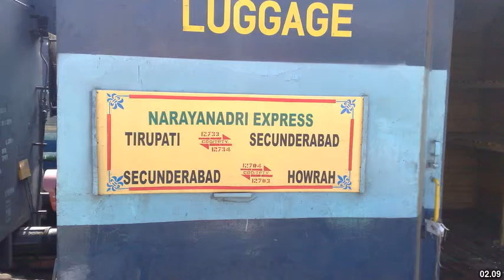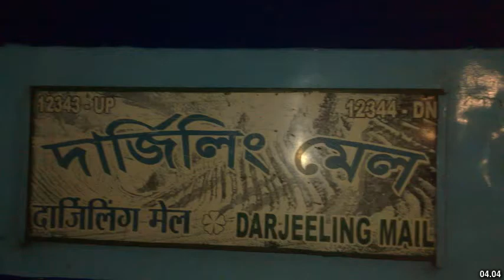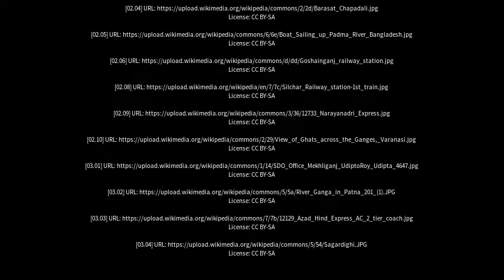Best places to visit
Best places to visit - Farakka (India) Best places to visit - Slideshows from all over the world - City trips, nature pictures, etc.